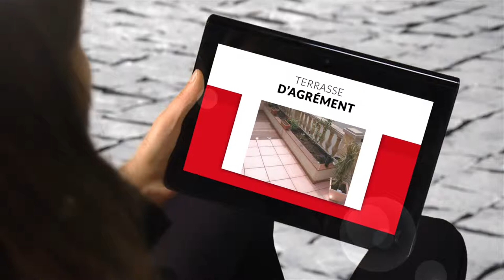Travaux d'étanchéité et aménagement de toits en Moselle - ANDRÉ ETS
Depuis plus de 20 ans, L'établissement André met à votre service ses compétences dans les travaux d'étanchéité, l'aménagement de vos toits terrasse, terrases et balcons, dallage sur plot terrase etc ..., en neuf ou en rénovation.

Localisation / Intervention :
76 Rue Principale
57490 CARLING